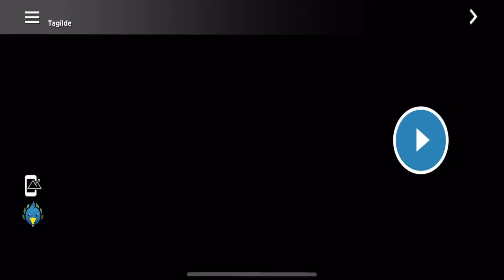THE TREATY OF TAGILDE IN AUGMENTED REALITY | AVICELLA/RA VIZELA APP | EN VERSION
For our English speaking followers, we share the English version of the conversation between King D. Fernando I of Portugal and John of Gaunt, Duke of Lancaster (son of King Edward III of England) about the Treaty of Tagilde, signed on 10 July 1372. The video is part of the augmented reality 'App Avicela' that can be downloaded for free on the App Store and Google play.

VEJA A VERSÃO PT NO NOSSO CANAL